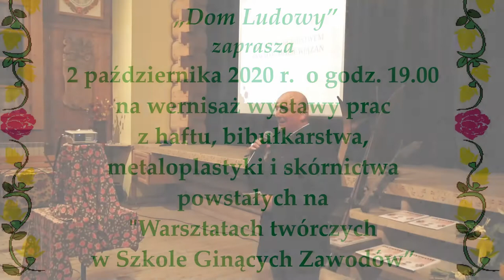Wernisaż wystawy prac wykonanych podczas "Warsztatów twórczych w Szkole Ginących Zawodów"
W piątek 2 października odbył się wernisaż wystawy prac wykonanych w trakcie „Warsztatów twórczych w Szkole Ginących Zawodów”. Dzięki dofinansowaniu ze środków Narodowego Centrum Kultury w ramach programu „EtnoPolska 2020” pod okiem twórców ludowych: Anny Nędzy-Kubiniec z Kościeliska, Bartłomieja Łukaszczyka „Janioła” z Bukowiny Tatrzańskiej, Zdzisława Kramarza z Bukowiny Tatrzańskiej oraz Michała Żółcińskiego z Milówki powstawały hafty, metalowe spinki, klamry i rozetki, skórzane zakładki i torebki a także kwiaty z bibuły.
Od lipca do września ponad 40 osób w wieku od 6 do 35 lat spotykało się w poszczególnych grupach, raz w tygodniu, by spróbować swoich sił w tradycyjnym rękodziele. Efektem tych warsztatów, oprócz wykonanych prac i nabytych umiejętności, jest chęć dalszej nauki rękodzieła ludowego. Od października, na stałe do zajęć Szkoły Ginących Zawodów działającej przy Bukowiańskim Centrum Kultury „Dom Ludowy” został wprowadzony haft, który cieszy się bardzo dużym zainteresowaniem.
Podczas podsumowania warsztatów i wernisażu dyrektor Centrum Bartłomiej Koszarek podziękował instruktorom za pasję z jaką prowadzili swoje zajęcia wspólnie wręczając uczestnikom pamiątkowe dyplomy.